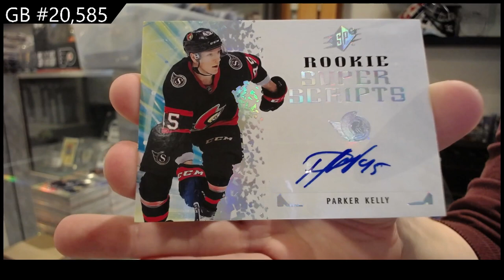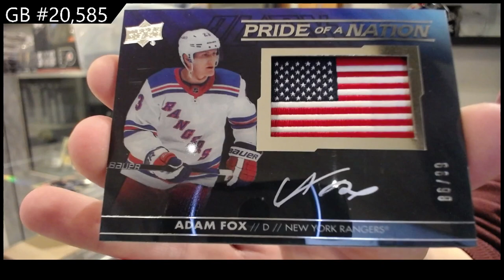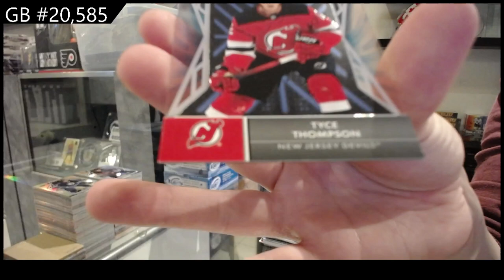2021-22 Upper Deck SPx Hockey 2 Box Break - CNC GB #20,585